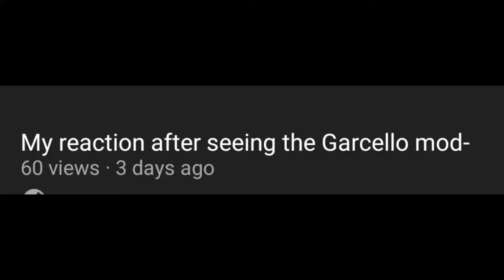thank u so much omg-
i dont pay attention to the analytics-